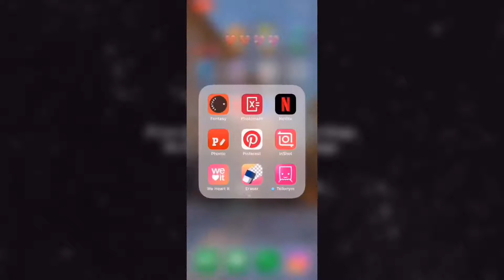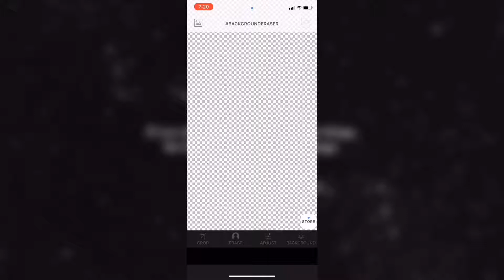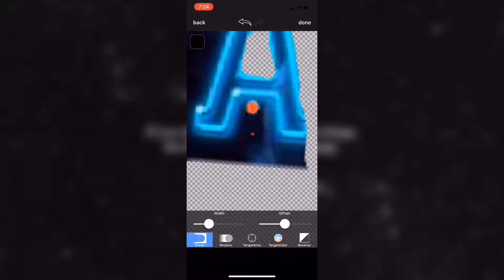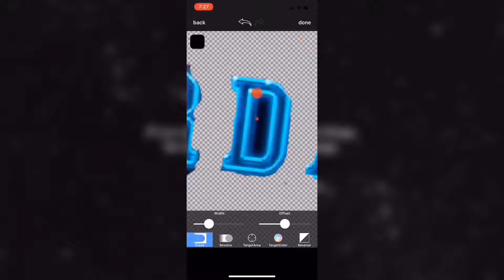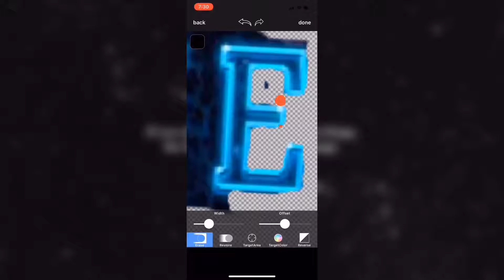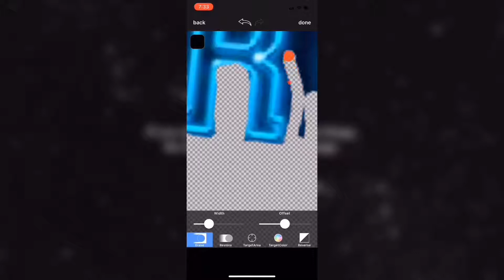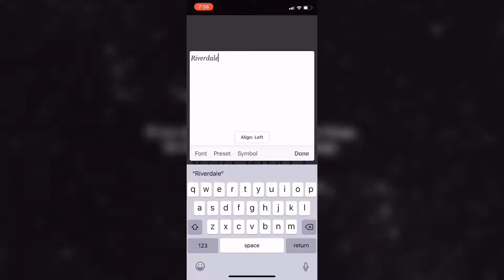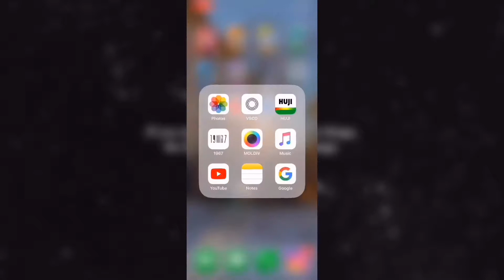Riverdale lockscreen #2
Musician: Not The King.👑

Musician: @iksonofficial

Musician: @iksonofficial

Musician: @iksonofficial

Musician: @iksonofficial

Musician: @iksonofficial

Musician: @iksonofficial